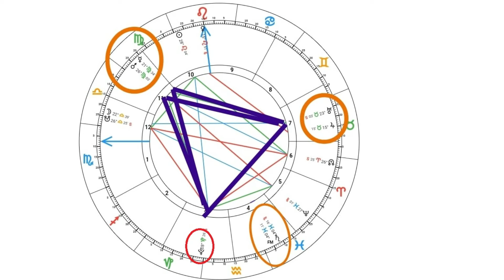21 Ağustos 2023 Pazartesi Astroloji Yorumu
Merhabalar
21 Ağustos Pazartesi günündeyiz. Haftaya başlıyorken gökyüzünde halen maddi manevi destek denge ve uyum  iyimser olmamamız gerekiyor.
Astrolojide, Ay'ın Terazi burcuna geçmesi, duygusal olarak bir denge ve uyum arayışını temsil eder. Bu dönemde, insanların ilişkilerine daha fazla dikkat etmeleri ve diğer insanlarla uyum içinde olmaları muhtemeldir. Terazi, denge, adalet ve uyumu simgeler, bu nedenle Ay'ın Terazi burcuna geçişi, hepimizin daha fazla hoşgörülü, yardımsever ve dengeli olmamıza yardımcı olabilir,  dengeli bir duygusal durumun sağlığımızı olumlu etkileyebileceği söylenebilir

Ay'ın Terazi burcuna geçmesi, aynı zamanda her birimizin estetik güzelliklere, sanata ve müziğe daha fazla ilgi duymasını sağlar. Bu dönemde, hepimiz güzellik ve zarafetin peşinde olabiliriz Venüsün retro olduğunu untumayalım herhangi bir işlemden hem olumlu sonuç alamayacağımız gibi pişmanlık da yaşayabiliriz.
Hiç hesapta yokken başa gelebileceklerle baş etmemizin gerekeceği günlerin ise sonuna geldik; sabrın sonu selamet... Yine de pek çok burcun şansı ve fırsatı yuksek cunku 16 Ağustos Aslan Yeniayı pek cok degisiklige teklife ve güzellige de gebe... yavaş yavaş 31 Ağustos Balık Dolunayının etkisine giriyoruz.

►Doğum Haritanız ve 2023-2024 Öngörülerinizi almak için bana ulaşabilirsiniz.
►W H A T S A P P -  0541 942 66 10
Günlük Burç Yorumları
19 ağustos Cumartesi günlük burç yorumu